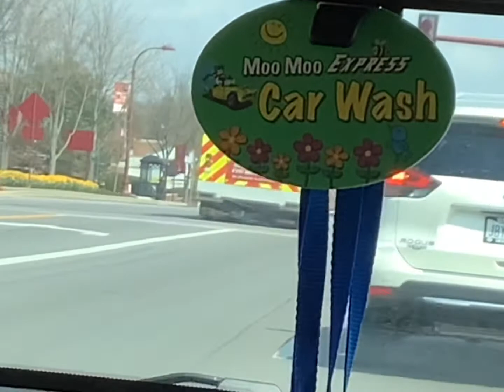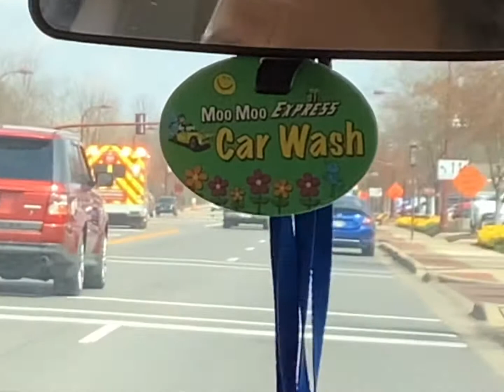Firefighter tribute-old town road karaoke